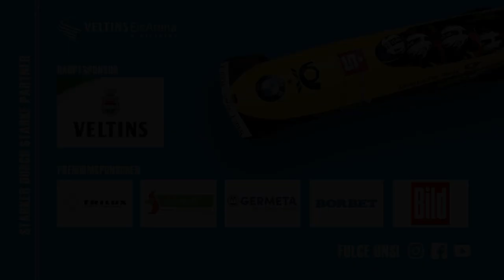Laura Nolte im Interview - WM Botschafterin Laura Nolte berichtet über die neue Saison.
Die Vorbereitungen für die neue Weltcup-Saison nehmen an Fahrt auf. Rund vier Monate vor dem Auftakt in China haben wir Laura Nolte, die Zweierbob-Olympiasiegerin und amtierende Monobob-Weltmeisterin, beim Training in der Winterberger VELTINS-EisArena besucht. Die 24-jährige Pilotin des BSC Winterberg ist voll im Zeitplan und hofft, dass Deborah Levi nach ihrer Verletzung ein baldiges Comeback feiern kann. Als „Botschafterin“ der BMW IBSF Bob & Skeleton WM (19. Februar bis 3. März 2024) freut sich Nolte riesig auf das Event auf ihrer Heimbahn und geht fest davon aus, dass der Höhepunkt der Saison „richtig, richtig cool“ wird, wie sie im Interview mit dem Sportzentrum Winterberg (SZW) betont.

Video: FARBFILMWERK by Inga Bremenkamp
Interview: Paul Senske